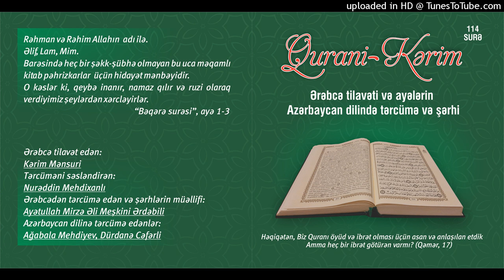083.Mutəffifin surəsi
Qurani Kərim

Ərəbcə tilavət edən:

Kərim Mənsuri

Tərcüməni səsləndirən:

Nurəddin Mehdixanlı

Azərbaycan dilinə tərcümə edənlər:

Ağabala Mehdiyev
Dürdanə Cəfərli